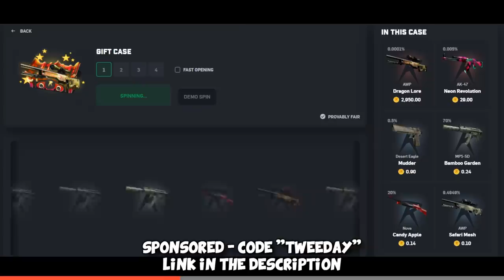FACEIT Level 10 Funny Moments #31 CS:GO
Grinding a bit more FACEIT Level 10 lately so here are more Funny Moments :D Hope you enjoy!